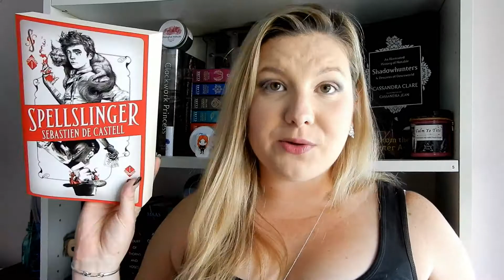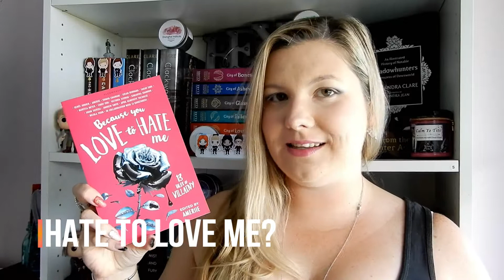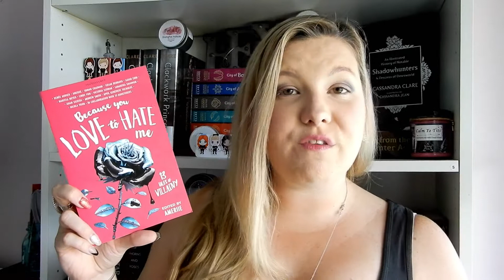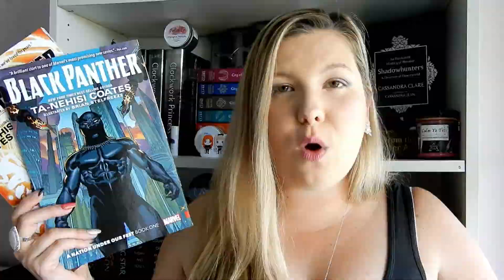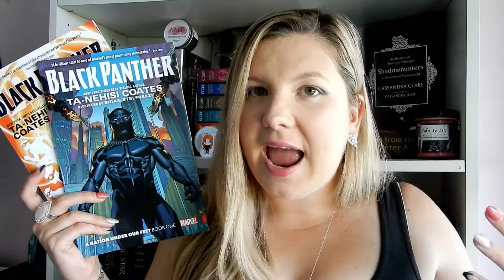2017 Worst Reads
SCROLL DOWN FOR SOCIAL MEDIA, LINKS & MENTIONS!

Add Me!